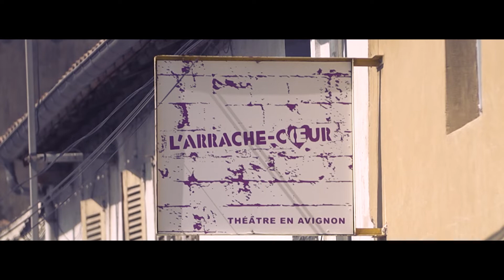Talents Adami On Y Chante 2019